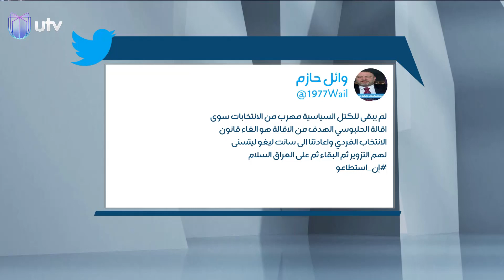الحازم: الجهات التي تطالب باقالة الحلبوسي لديها أباب مختلفة وغير موحدة | الحق يقال